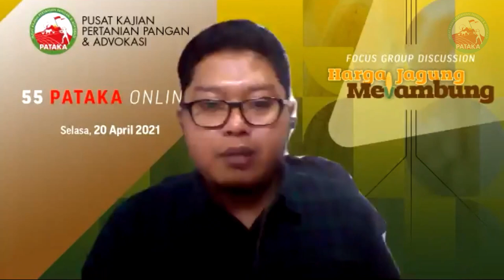HARAPAN‼️Satu Data Jagung, SUPAYA GA RIBUT❗ | FDP 55 PATAKA Online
FDP 55 PATAKA Online

"HARGA JAGUNG MELAMBUNG"

Terkait polemik data angka prognosa produksi jagung yang terlampau tinggi, padahal angka realisasi sudah diketahui melalui permintaan jagung oleh industri.

Deputi Bidang Produksi Statik, Badan Pusat Statistik (BPS), Muhammad Habibullah mengatakan, sejak tahun 2015 BPS tidak menerbitkan data mengenai produksi jagung namun untuk ketersediaan BPS masih bekerjasama dengan Kementerian Pertanian menggunakan pendataan registrasi.

Hampir setahun BPS mengembangkan pengambilan data dengan metode Kerangka Sampel Area (KSA) yaitu suatu metodologi yang diambil sampel dari hamparan luas tanam jagung untuk dilakukan pengukuran.

Hingga saat ini setelah berdiskusi dengan Dirjen Tanaman Pangan masih terdapat selisih mengenai produksi jagung dan jika dikaitkan dengan kebijakan maka akan menjadi persoalan.

Untuk memenuhi permintaan kebutuhan domestik berapa banyak jagung yang dibutuhkan, karena itulah dibutuhkan penguatan data produksi domestik. “Jika data ini ada maka kita bisa mengantisipasi stabilitas harga jagung,” ujar Habibullah.

TELEPON:
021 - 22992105